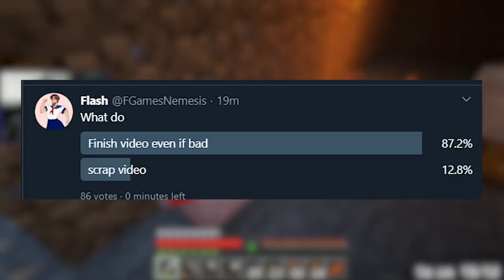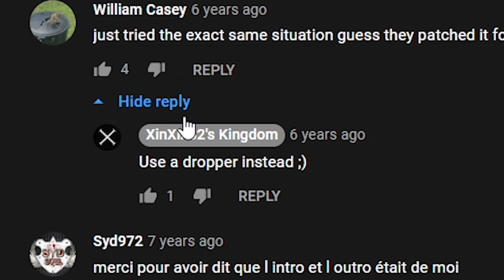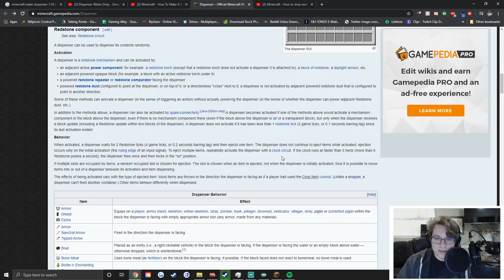Minecraft pro makes an automated egg collector